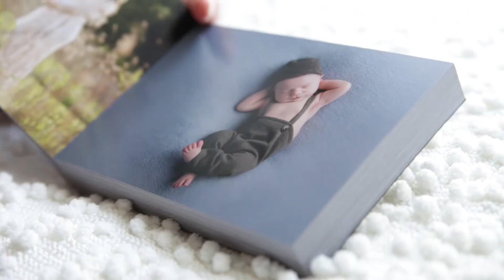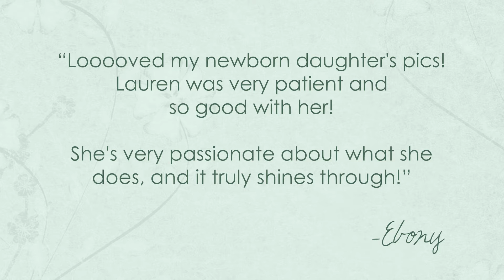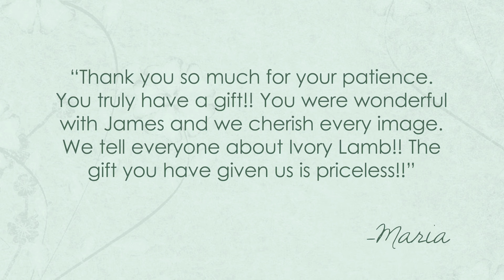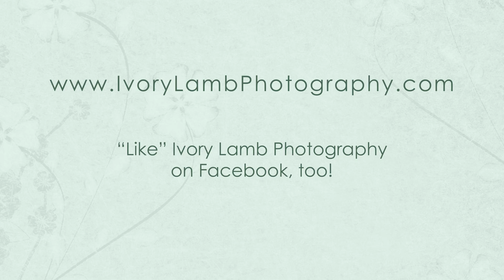Ivory Lamb Photography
Thank you so much for your interest in Ivory Lamb! The time during pregnancy and the newborn stage following are one of the most beautiful times in a parent’s life. They are also my most favorite to capture. As a mother of 4, I have had the honor of experiencing these fleeting moments and understand how incredibly important it is to photograph them. Ivory Lamb is a God and family-oriented business, and I put  honesty, integrity as well as safety at the utmost importance with client care.